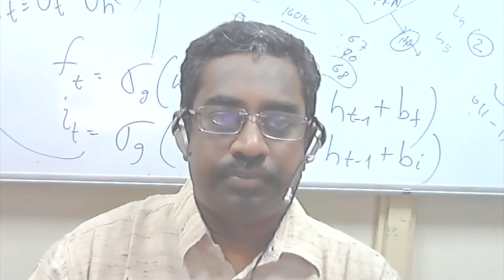About CAIML, ISI Calcutta and Details of the Comprehensive Certification Course in Business Analytic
About CAIML, ISI Calcutta and Details of the Comprehensive Certification Course in Business Analytics

Speaker : Dr. Utpal Garain
Professor